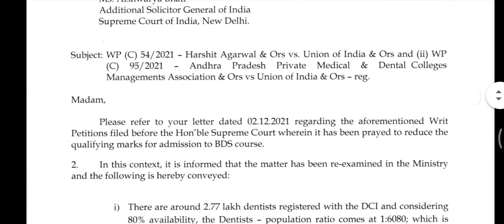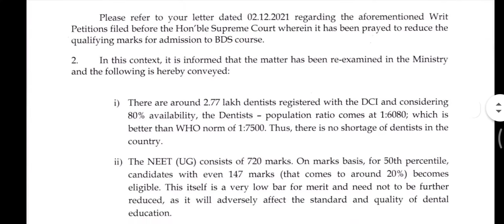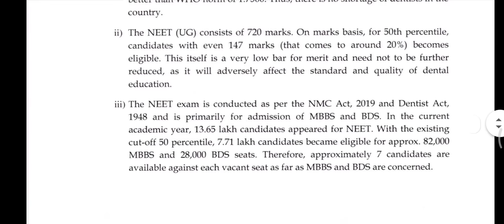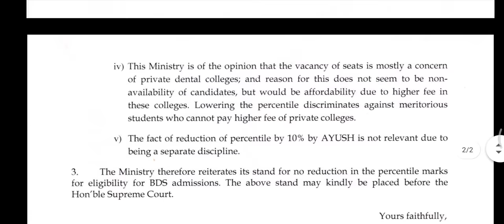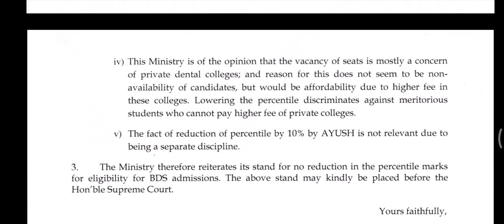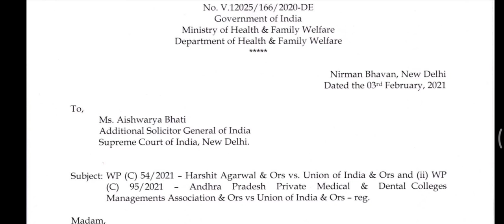reduction reply by Health Ministry